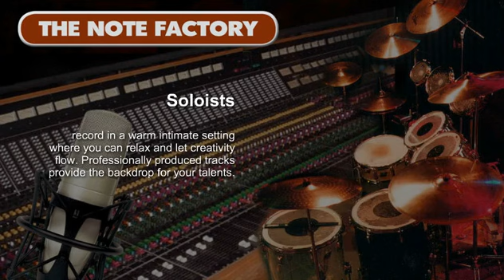NoteFactoryBanner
Motion Graphics for the Note Factory Recording Studio.